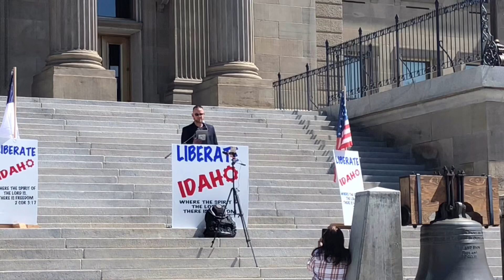Liberate Idaho Rally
Liberate Idaho Rally at the Idaho State Capitol in Boise Friday May 1, 2020. Pastor Paul Thompson and Doug Wilson speak about Constitutional freedoms that are being violated during this Coronavirus lockdown. For more information about this event, click on their following Facebook page link: